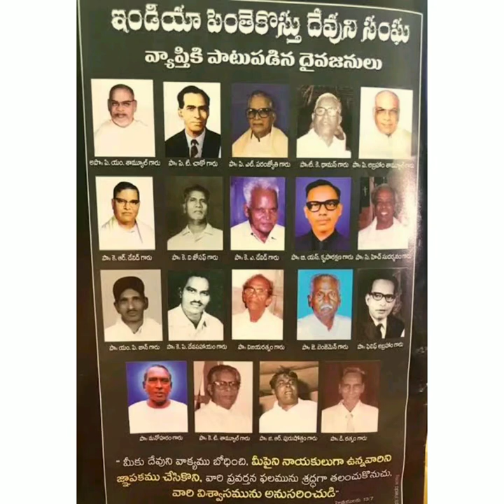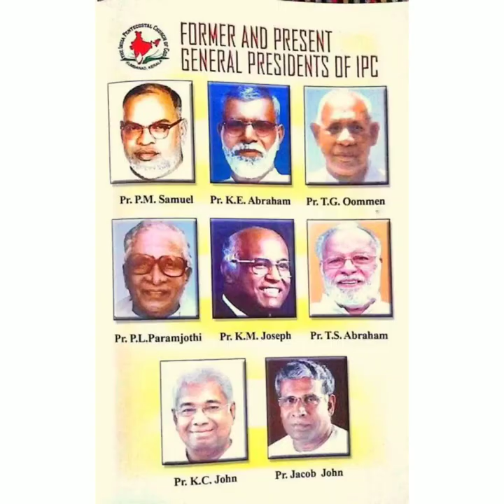అపో పియం సమూయేలు సాక్ష్యం Apostle PM Samuel Life Story || IPC CHURCH || voice over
Pastor P M Samuel is a native of Keekozhoor village in Kerala. He was saved at the age of 17 in 1920, and he joined Marthoma Theological Seminary in Kottayam to become a priest in the Marthoma Church. When he studied the word deeply, he accepted water baptism. He was cast out of the house. Through his work, many churches were formed in Travancore. While he was traveling for the gospel in Tamil Nadu, he met some Pentecostal workers and came to know the baptism in the Holy Spirit by speaking in tongues. On 20 September 1929, he was filled with the Holy Spirit. In 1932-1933 he traveled as an evangelist to Andhra Pradesh and Tamilnadu. He moved to Vijayawada and gave leadership to the work of Andhra Pradesh, establishing many churches. At the tie of his death, he was serving as President of the Indian Pentecostal Church of God